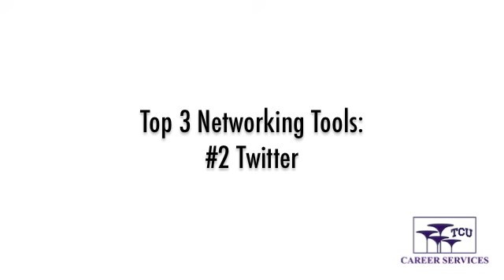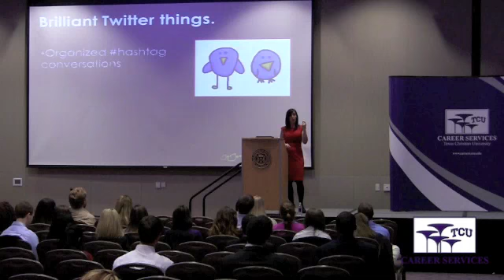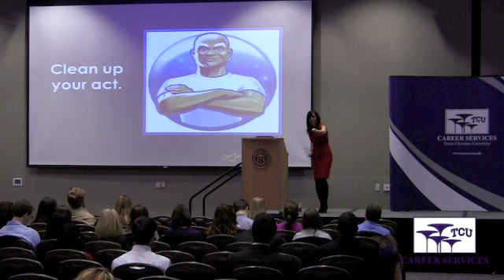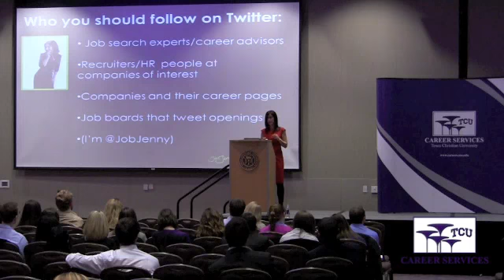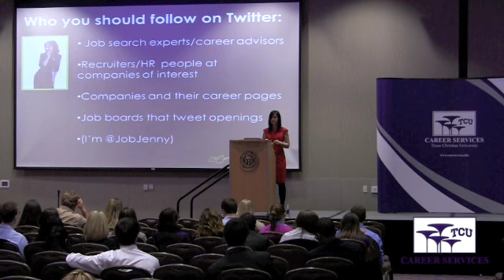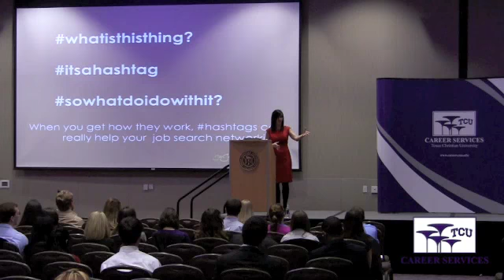What Networking Really Means - Top 3 Tools Part II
Senior Career Conference 2012 - Job seekers often try to cram their way through the proverbial "front door," using passive search methods that just don't work very well in our tough economy. Jenny Foss, president of Ladder Recruiting Group LLC and the founder of JobJenny.com, will teach you how networking and social media can get you in through the "side window" and gain access to the best (and often hidden) opportunities.